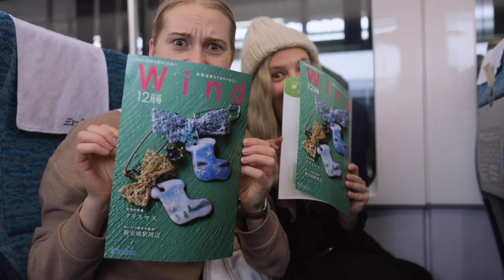PART 1 - Japan ahoy! Finnish grannies are on their way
Knitting Myssy grannies are about to board on an adventure of a lifetime! They have been invited to knit in one of the biggest Christmas events in Japan: at Takashimaya Department store in Nagoya. Coming from a small village of Pöytyä in southern Finland, the destination of the grannies Salli & Soili's first ever overseas trip could not be more exotic. No matter if you're 70, there is always room for new adventures in life!